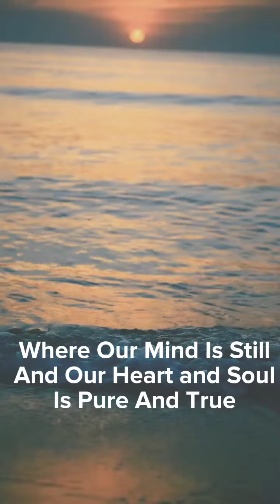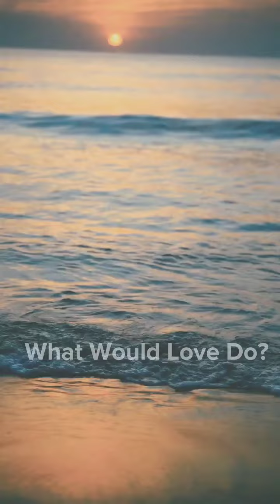What Is The Answer To Knowing What To Do ?